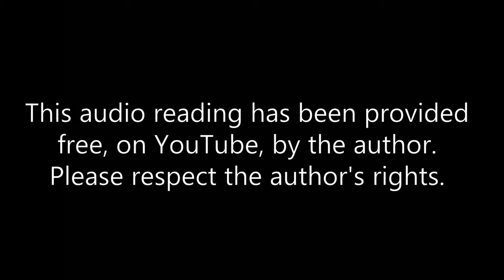Audio Story | The Accidental Necromancer | Zombie Novella Young Adult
The Accidental Necromancer: A Zombie Novella

Never dabble in what you don't understand.

Just because you don’t believe in something, doesn’t mean it isn’t going to happen.
When Macy buys a spell book from the local charity shop on a whim, she’s convinced the words it contains are hogwash. That doesn’t stop her from repeating them. As people begin to rise from their graves, she has to change her opinion.

Zombies are not something she’d ever thought she’d have to deal with.

Happy Boxing Day! I hope you had a good Christmas. Here's a little zombie novella to enjoy with your turkey sandwiches, or, if you're like me, the non-meat alternative.

0:00:00 The Accidental Necromancer
0:00:31 Chapter 1
0:29:07 Chapter 2
0:50:29 Chapter 3
1:04:34 Chapter 4
1:19:04 Chapter 5
1:36:50 Chapter 6
1:55:08 Chapter 7
2:11:39 Chapter 8
2:19:31 Chapter 9
2:29:08 Chapter 10